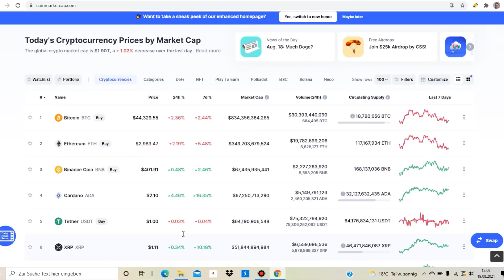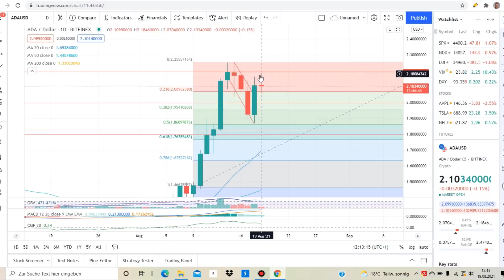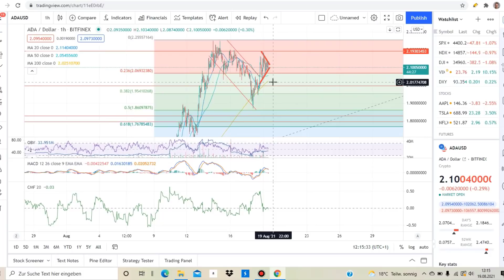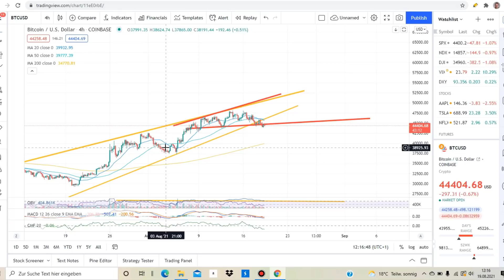Cardano ADA Price News Now - A Bullish Pattern? Why The All-Time High Could Be Imminent!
Cardano ADA News Today - More Reasons For A Rally Before The Alonzo Hard-Fork! Up To $10 Possible?! New All-Time Highs Now? In this video I talk about a technical analysis of the Cardano ADA and Bitcoin prices and I talk about some important price moves that are happening right now!